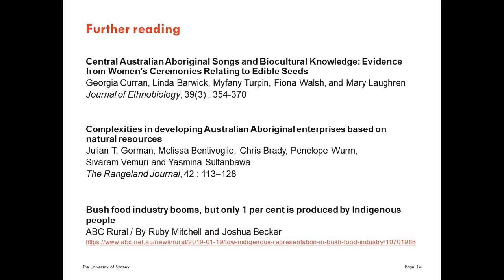Native Grains Episode 4: Cooking with Aunty Beryl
Join us for the highlights of part of our first Native Grains Knowledge Sharing webinar. In this video, celebrity Sydney chef Aunty Beryl shares her thoughts on the use of the grains and their importance.